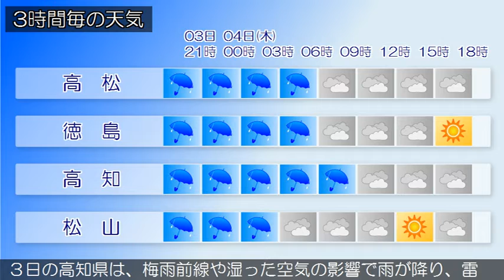2019/07/03 四国地方の天気予報 夕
香川県では、土砂災害や低い土地の浸水、高潮、竜巻などの激しい突風、落雷に注意してください。香川県は、四国地方は、梅雨前線や湿った空気の影響で雨が降っています。愛媛県は、３日は、梅雨前線や湿った空気の影響で雨が降り、南予では雷を伴って非常に激しく降る所があるでしょう。中予や東予でも雷を伴って激しく降る所がある見込みです。徳島県は、３日は、梅雨前線や湿った空気の影響で雨が降り、夜遅くは雷を伴って非常に激しく降る所があるでしょう。３日の高知県は、梅雨前線や湿った空気の影響で雨が降り、雷を伴って非常に激しく降る所がある見込みです。